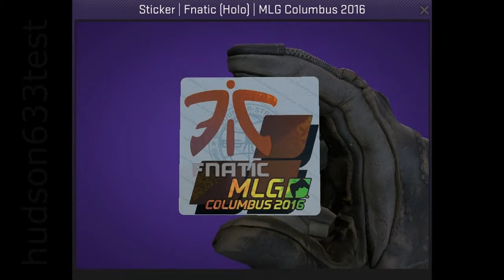Fnatic Holo Columbus 2016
This is a Fnatic holographic sticker from the MLG Columbus 2016 Counter-Strike: Global Offensive Championship.